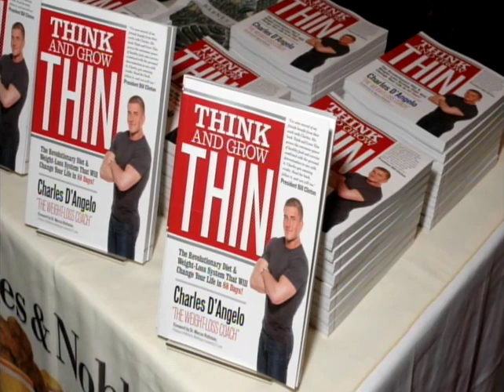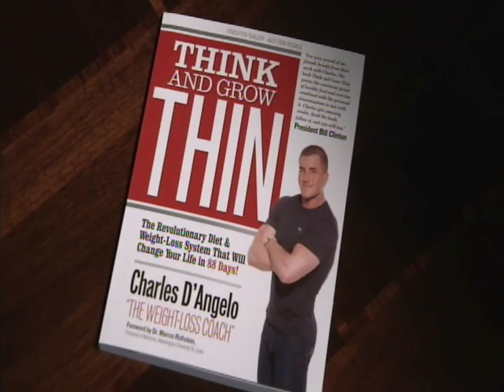Charles D'Angelo on KMOX's The Charlie Brennan Show